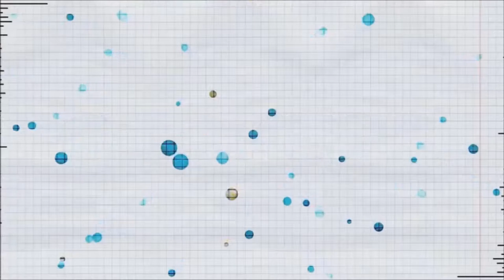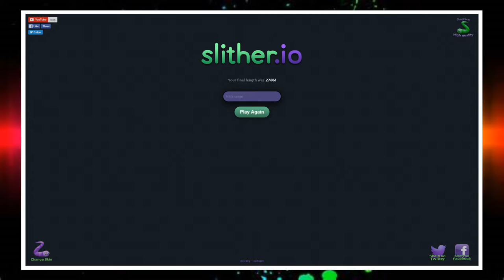Slither io HAPPINESS!